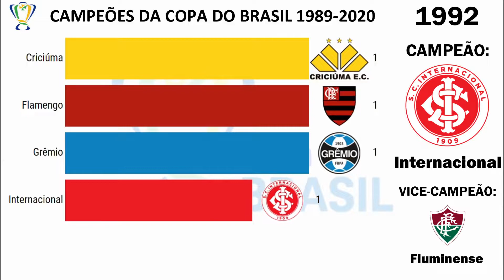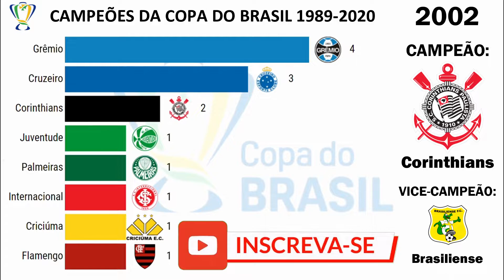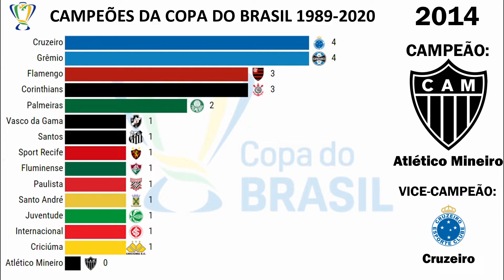COPA DO BRASIL | TODOS OS TIMES CAMPEÕES 1989-2021 | PALMEIRAS CAMPEÃO 2020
Este vídeo mostra todos os clubes campeões da Copa do Brasil desde a primeira edição em 1989 até a recente edição de 2020 (disputada em 2021) onde o Palmeiras foi campeão após vencer o Grêmio na final.

★ Times Campeões da Copa do Brasil ★

Grêmio,
Flamengo,
Criciúma,
Internacional,
Cruzeiro,
Corinthians,
Palmeiras,
Juventude,
Santo André,
Paulista,
Fluminense,
Sport Recife,
Santos,
Vasco da Gama,
Atlético-MG,
Athletico-PR,